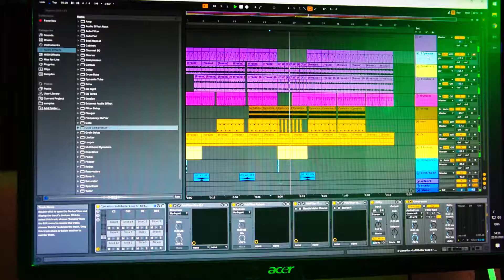Shiny Head - Happy